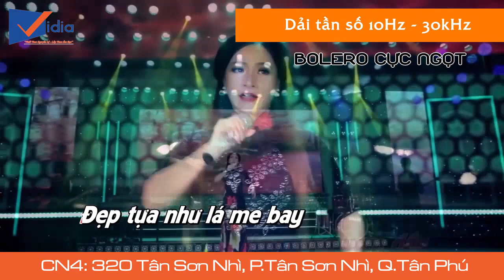Amply Karaoke Arirang PA-230XG - Amply Karaoke Giá Rẻ Lựa Chọn Tối Ưu Nhất Trong Tầm Giá.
Amply Arirang PA 203 XG cung cấp âm thanh rõ ràng, trung thực tự nhiên không pha tạp, đặc biệt khi chúng ta thưởng thức các dòng nhạc có âm hưởng cao, sản phẩm sẽ mang đến cho bạn những âm thanh thuần khiết, hài hòa, chân thực nhất. Amply Arirang PA 203 XG hỗ trợ chuẩn âm thanh vòm Dolby TrueHD và DTS-HD Master Audio mới nhất, nhờ đó bạn có thể thưởng thức chất lượng âm thanh không nén đa kênh với độ phân giải cao ngay tại nhà, sản phẩm sẽ khiến người nghe như hòa mình vào không gian âm nhạc sống động với nhiều thể loại đa dạng, phong phú từ rock, hiphop, jazz,...đến nhạc quê hương, trữ tình sâu lắng

Thiết kế thông minh, chất liệu cao cấp

Amply Arirang PA 203 XG được thiết kế nhỏ gọn với kiểu dáng hình chữ nhật hiện đại, vừa mang lại vẻ sang trọng, độc đáo, cá tính vừa giúp bạn dễ dàng trong việc di chuyển đến bất kì vị trí nào trong gian phòng giúp tiết kiệm diện tích, không gian một cách hiệu quả.
Đặc biệt, chức năng tự động hiệu chuẩn của công nghệ EzSet / EQ III đã tạo ra một hiệu suất âm thanh chính xác, mạnh mẽ giúp bạn thưởng thức nguồn âm thanh phát ra từ TV trung thực và sống động hơn bao giờ hết.

207 Tân Phước, P.6, Q.10, TP.HCM